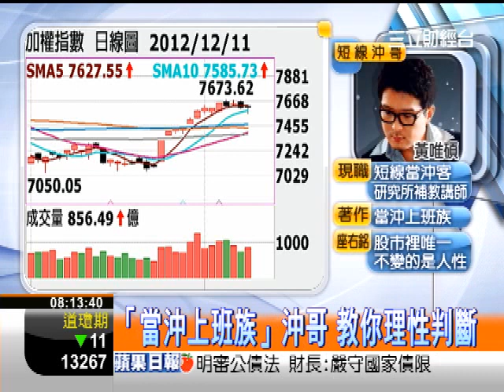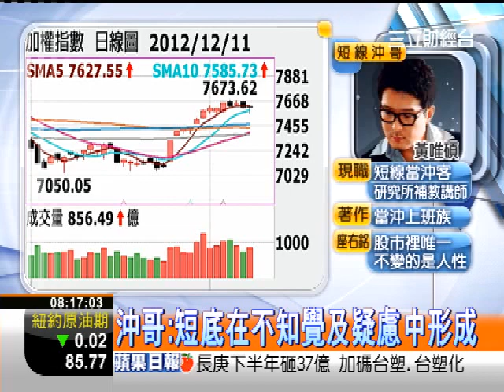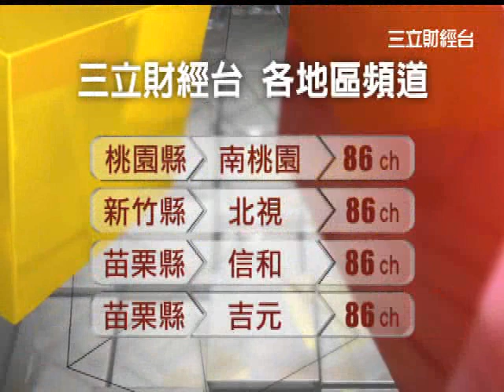三立0800整點新聞李昕芸20121212『聚財Gimme 5 』短線沖哥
周三『聚財Gimme 5』為您邀請到聚財網的人氣部落客，也是暢銷書「當沖上班族」的作者黃唯碩，來為我們談談最近這種盤勢，短線上操作，哪一種機會較大。